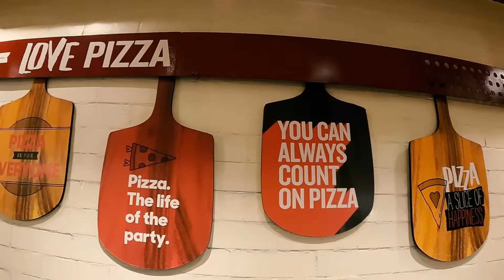When A Vegetarian Tries Non Veg For First Time 🍗🍗 | Pizza Hut Tinsukia | 2K Special Party 🎊🎊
Namaskaar Doston To Aj Ke Iss Vlog Me Mein Apko Dikhane Wala Hun Pizza Hut Ka Vlog Aur Aur Into Saalo Baad Meine Wapas Non Veg Khana Kaise Chalu Kiya